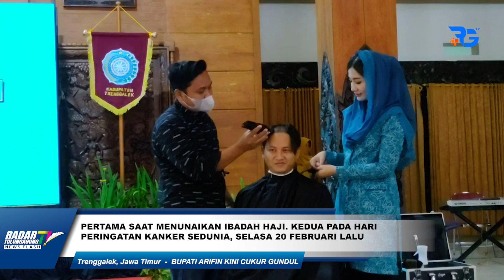VIRAL, BUPATI TRENGGALEK CUKUR GUNDUL!!!